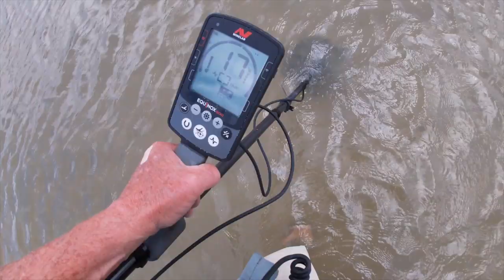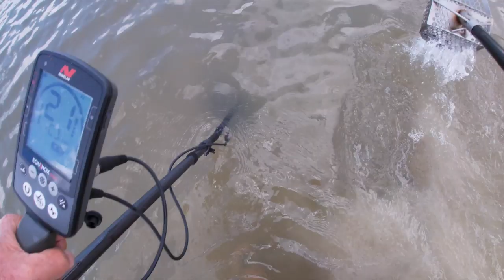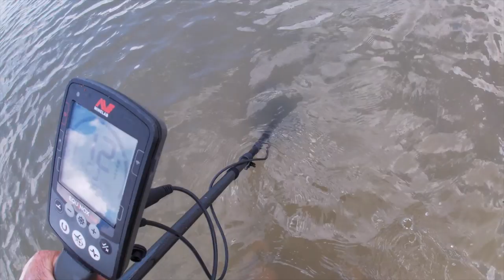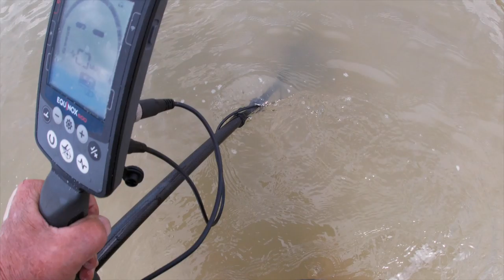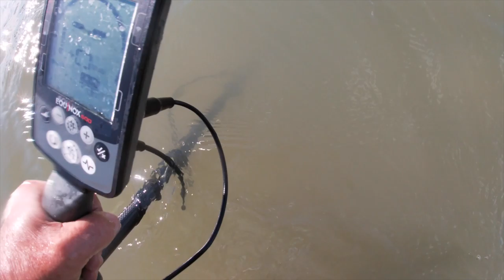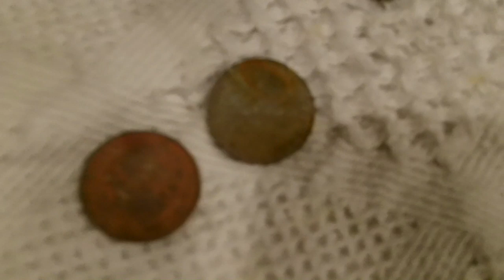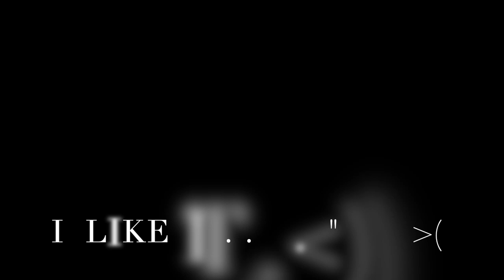Someone gave me the MUMBLES: Platinum - Gold - Silver - Knives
i was a great knife day and a great day for spinning.

He lives. he is hard to handle when he gets the scent and i suspect he has it good right now - what you think. :-)

Stavrscoop
go pro hero silver 2019 camera